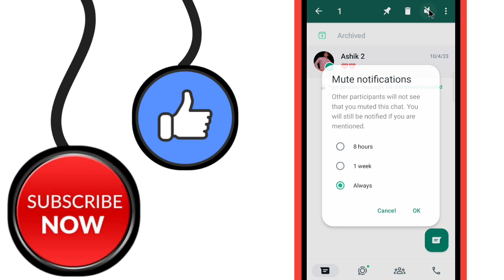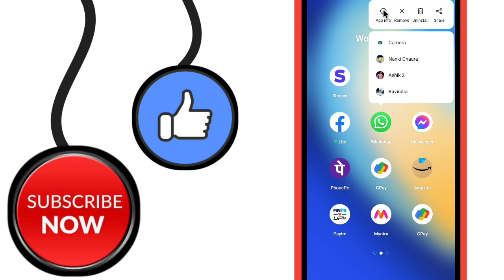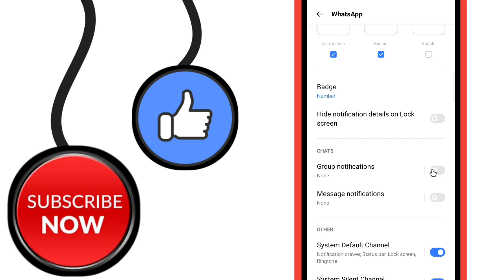Whatsapp message notification hide kaise kare | whatsapp message notification kaise band kare